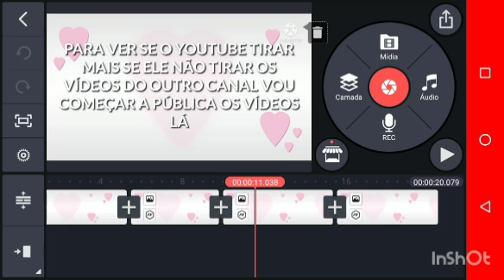É só um Teste não se preocupem (Amor Proibido? entre irmãos)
SE ESCREVEM LÁ TAMBÉM GENTE SE O YOUTUBE NAO APAGA PELO MENOS VOCÊS VAO ESTÁ INSCRITOS